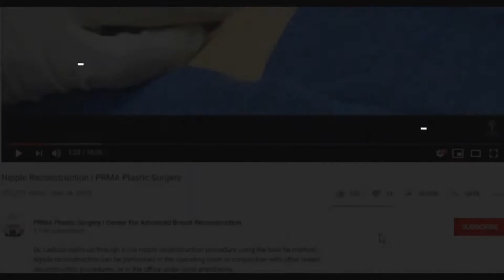Too Thin For DIEP Flap Reconstruction? You May Still Be A Candidate!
For patients who think they are too thin, or have been told they are too thin, for DIEP flap breast reconstruction, it's important to know they may still be a candidate! Dr. Pisano explains further in this video.

The DIEP flap procedure uses the patient's lower abdominal skin and fat to reconstruction a natural, warm, soft breast after mastectomy.  To learn more about this surgery and to see if you are a candidate, please visit our

About PRMA Plastic Surgery:
PRMA specializes in microsurgical breast reconstruction and performs over 700 DIEP flaps per year. Patients are routinely welcomed from Texas, throughout the US, and across the World.

We are in-network for most US insurance plans and we do not balance bill.